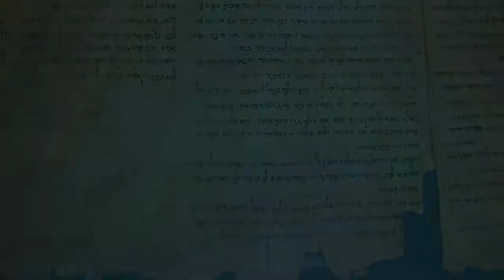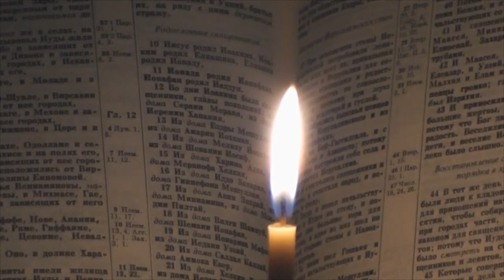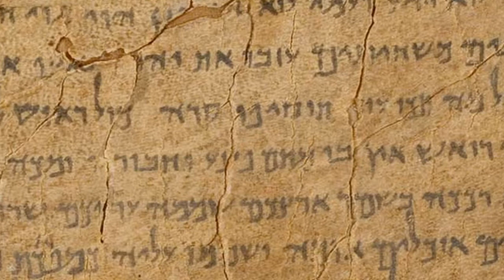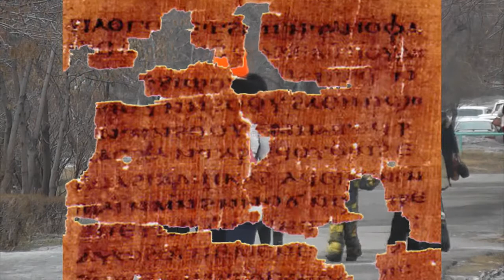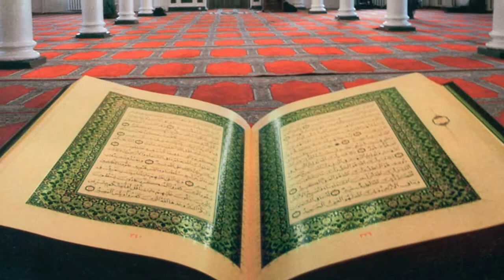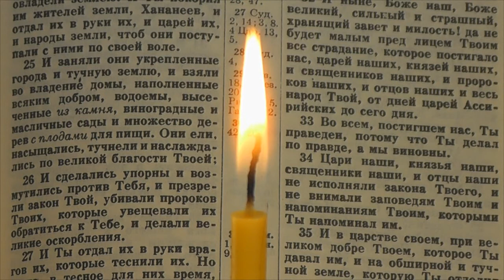АПОКАЛИПСИС И ПРОРОЧЕСТВА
Многие по утрам собираясь на работу включают телевизор, пьют кофе и смотрят новости. Но каждый день в новостях показывают войны, межэтнические и религиозные конфликты, стихийные бедствия и изменение климата. Миллионы людей бедствуют по всему земному шару. Многие привыкли к такого рода новостям, и уже не воспринимают все это как нечто из ряда вон выходящее. А другим же кажется, что сбываются пророчества и наступает апокалипсис.

Композиция "At the Foot of the Sphinx" принадлежит исполнителю Twin Musicom.

Композиция "Lost In The Forest" принадлежит исполнителю Doug Maxwell/Media Right Productions. Лицензия: Creative Commons.